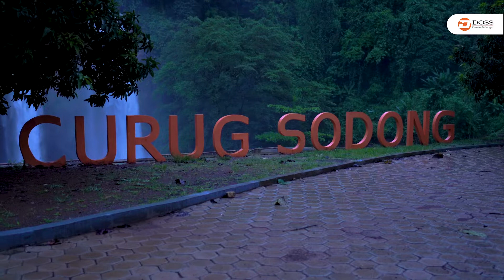Exploring The Wonders of Ciletuh National Geopark with Erick Saragih | DOSS Photo Trip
Didukung oleh Sony Indonesia, DOSS bersama peserta menikmati event photo trip di Ciletuh National Geopark. Tak hanya mencari momen yang asik, peserta juga dimentori oleh Erick Saragih (Landscape Phootgrapher) untuk mendapatkan karya terbaik.

Mau tau bagaimana keseruannya? Yuk nonton video selengkapnya…

Lebih Asik Belanja di DOSS! Dengan benefitnya yang berlimpah🔥

Informasi lebih lanjut bisa menghubungi :
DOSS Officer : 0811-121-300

DOSS Camera & Gadget | The Biggest Camera Store in Indonesia
Jakarta Makassar Yogyakarta Bandung Bali